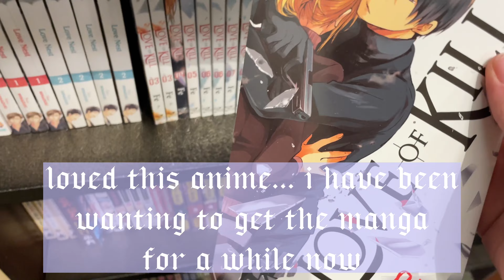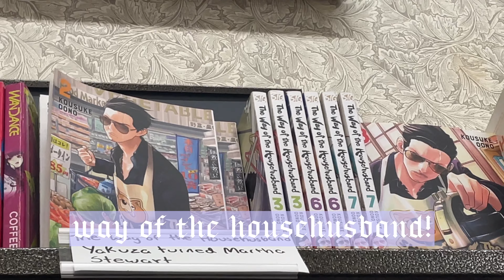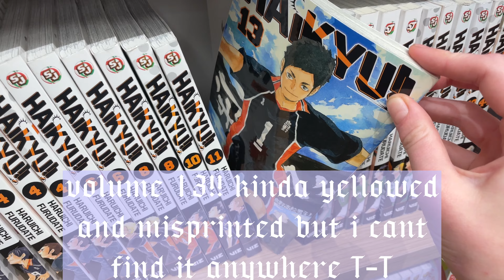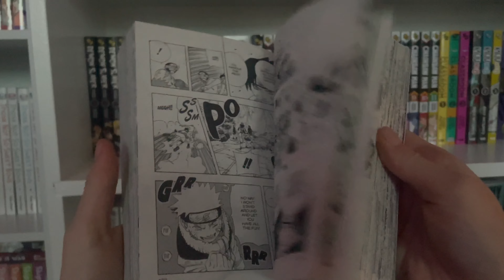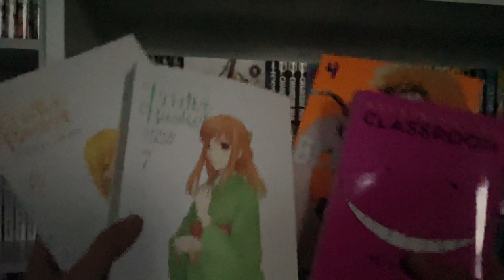B&N Manga Trip❤︎ ⎮ 046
I went to two different Barnes&Nobles for manga today! I hope you enjoy my haul of Black Butler, Haikyu!!, Fruits Basket, Naruto, and Kaiju no. 8! I got a variety of titles as well as different publishers such as VIZ Shounen Jump, Yen Press, and Seven Seas!❤︎